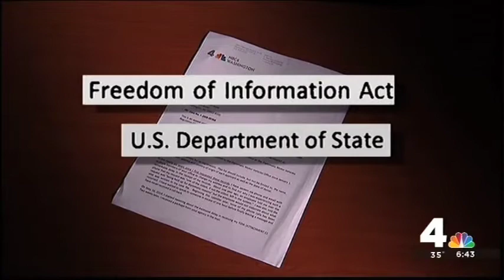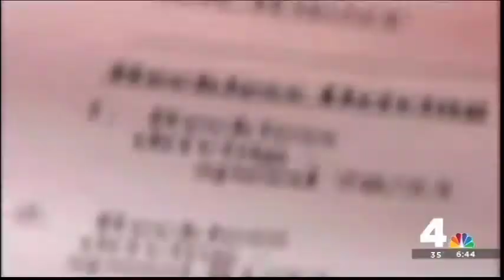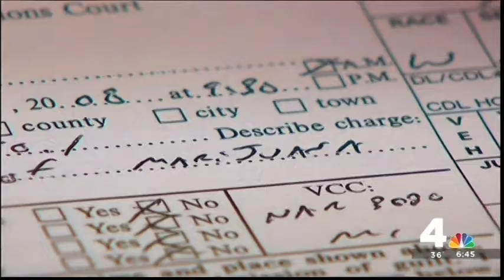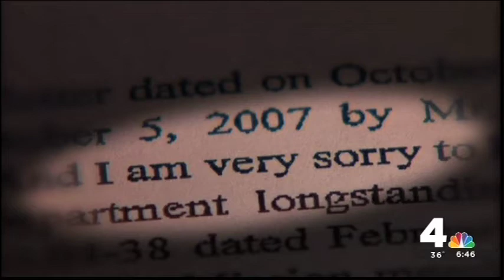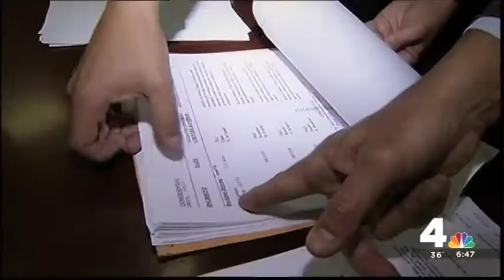Diplomatic Drivers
Six year NBC4 Washington (WRC-TV) News 4 I-Team investigation into diplomatic drivers caught breaking our local laws.